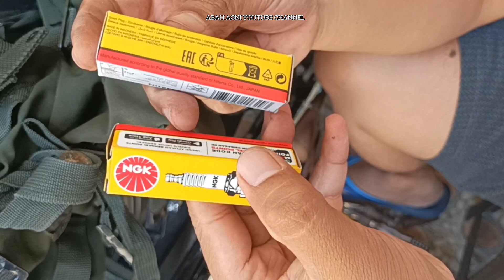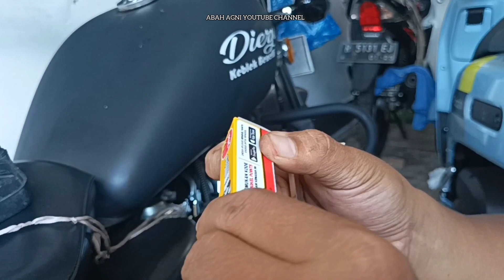CARA GANTI BUSI MOTOR TWIN ENGINE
Video kali ini tentang motoran dan cara ganti busi motor twin engine